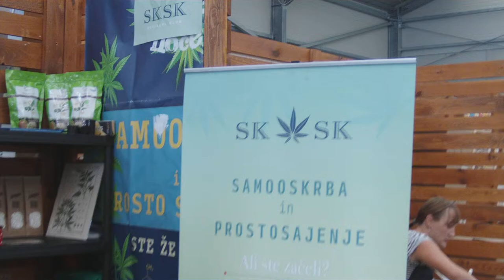KONOPLA GOVORI, ZAUPAJ JI